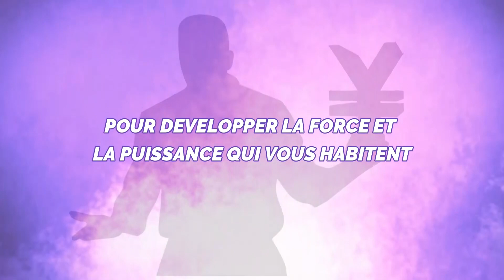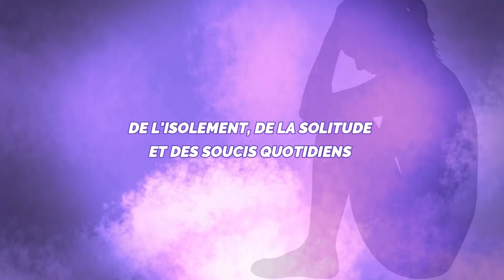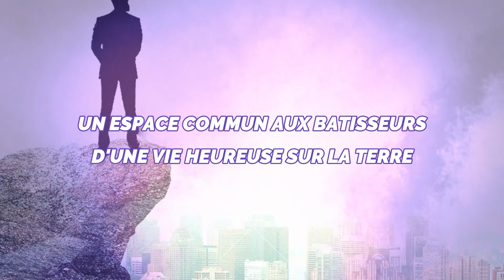N°380 MESSAGE DU MAITRE DU 03 11 2022 DEVENIR UN ENSEIGNANT DU PARDON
L'EMISSION  "MESSAGE DU MAITRE "  N°380  DU  03 NOVEMBRE 2022 PRESENTÉE PAR  MAÎTRE  MAHOUGNA  JUSTIN DONGBEHOUNDE  A POUR THEME :  DEVENIR UN ENSEIGNANT DU PARDON

BON VISIONNAGE